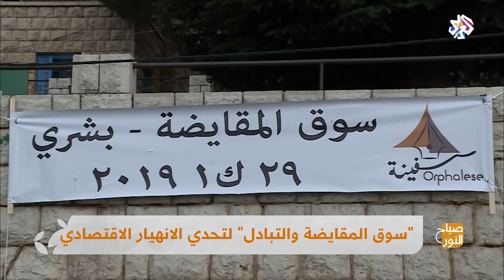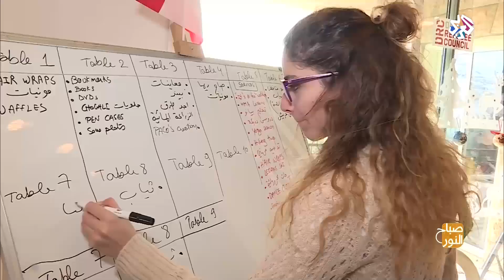سوق المقايضة والتبادل لتحدي الانهيار الاقتصادي في لبنان│صباح النور